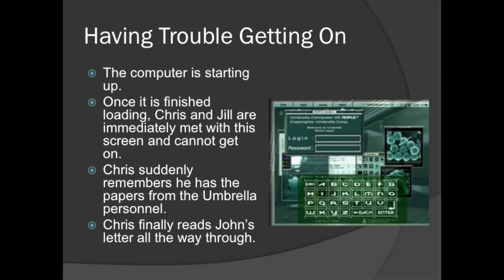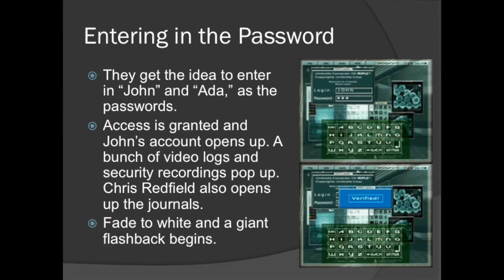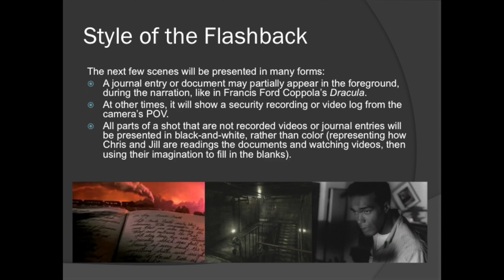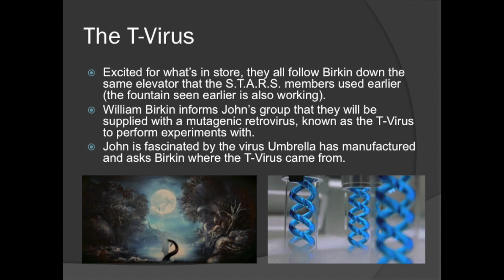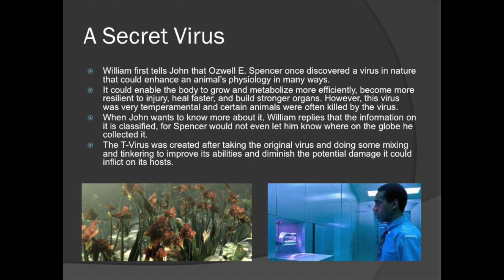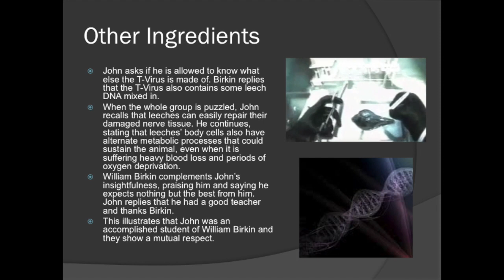C3S1: "Revelations" ~ My Hypothetical First "Resident Evil" Movie Adaptation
Chapter 3 Scene 1: "Revelations"

Chris and Jill are finally reunited, but before moving on, the pair decides that they must make sense of everything. The two of them find a computer room and use the journals salvaged earlier by Chris to access one of the terminals. The mansion's dark secrets will soon be revealed.

The first two soundtracks are taken from the RE1 Remake, while the second track is "Midnight The Stars and You," which was used during a similar scene in The Shining: